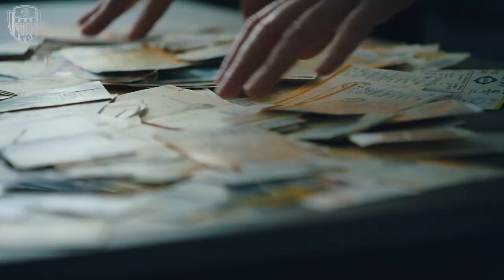Ankaragücü Forma Koleksiyoncusu Alper Gülöksüz ile Röportaj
Dünya Forma Günü'ne özel "Ankaragücü Forma Koleksiyoncusu" Alper Gülöksüz ile yaptığımız röportajımız.